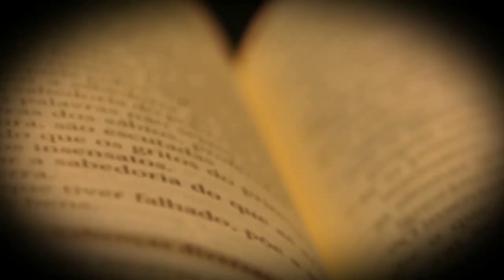Evangelho do dia 28 02 2024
Reflexão do Evangelho do dia com o Bispo Diocesano Dom Neri José Tondello